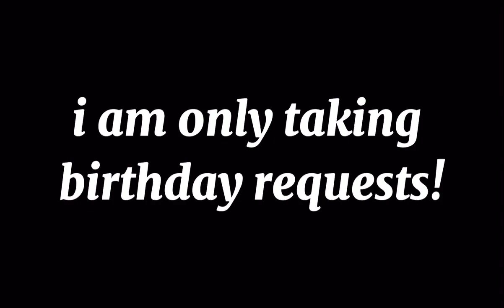ASMR SLUSHY SHAVED ICE MOUNTAINS COATED IN SHAVED FLAKY ICE -NO TALKING- CRISPY CRUNCHES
HEY!

I am going to be uploading daily with different types of ice videos, If you did like this video please hit the like button and subscribe to my channel, hit the notification bell if you would like to be one of the first people to see my videos and possibly get a shoutout in my future videos.
Until we meet again, I hope you have a wonderful day/night! Hope to see you soon.